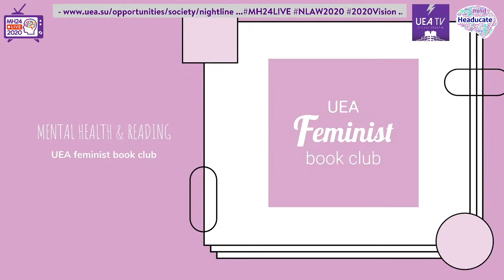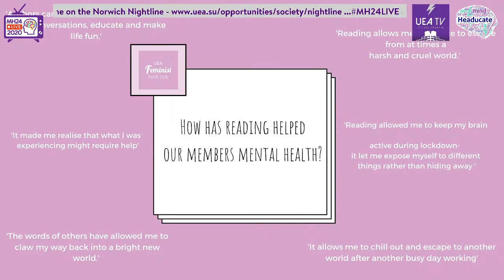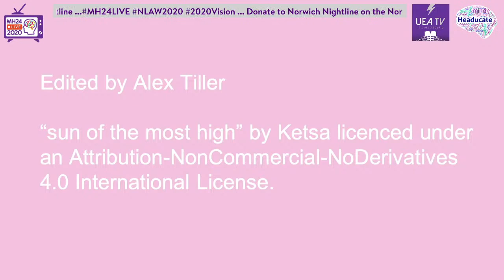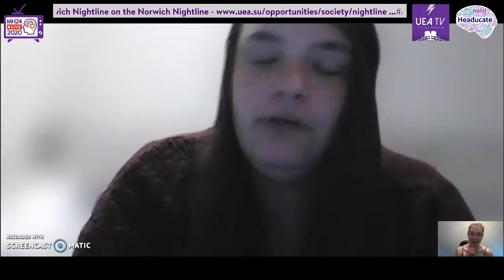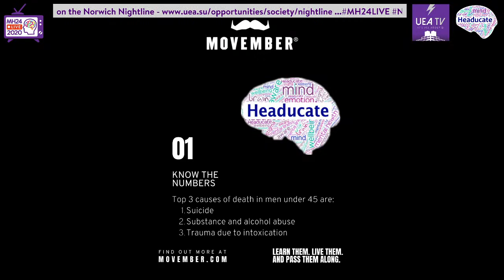MH24: Live! 2020 - Part 2/5: 1pm to 6pm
The second five hours of UEA TV's 24-hour mental health show livestreamed in November 2020 (Afternoon). Includes a Souffle Pancake recipe, an interview with Sir Norman Lamb, John Sharp and more!

00:00:00  Discussion
00:01:53  Interview with Sir Norman Lamb
00:45:40  Interview with John Sharp
01:23:32  Yummy Baking & Healthy Eating with Angela Lee
01:27:33  Cheerleading/Sport & Mental Health
01:45:11  Economics and Mental health Eco Soc
02:00:10  Feminist Book Club
02:03:08  Healing Power of Art by Isabella Stevens
02:05:38  Healing Power of Art by Jen Light
02:33:23  Mental Health Globally
03:03:01  BuddySU
03:17:32  Nursing and Mental Health
03:31:20  Crafts, Creative Therapy & Mental Health - Amy Zile
03:59:29  Autism
04:19:31  History of MH
04:30:26  Politics -  Labour
04:44:55  Men's Mental Health  (Movember)